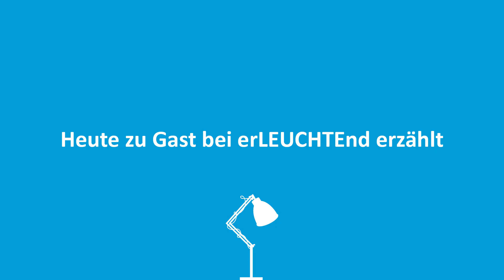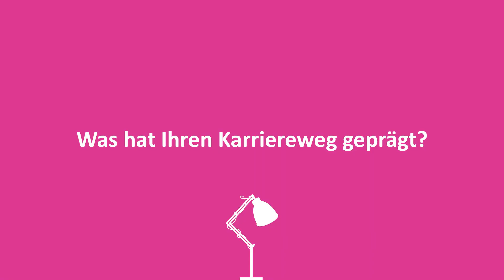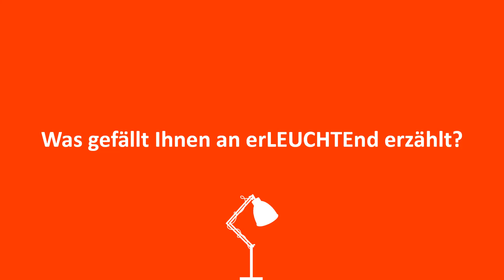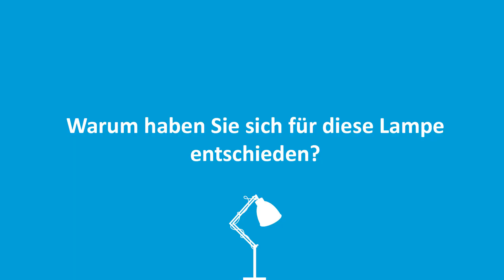💡154 - Maria Bischof - Geschäftsführerin - “Alt und Neu – Wieder Wertvoll“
Dingen eine zweite Chance geben? Bei WiederWertvoll auf jeden Fall! Maria Bischof erzählt wie es zu WiederWertvoll kam und wer sie erleuchtet hat.
00:00 Intro
00:21 Heute zu Gast bei erLEUCHTEnd erzählt
00:40 Was ist Ihre Story?
02:52 Was hat Ihren Karriereweg geprägt?
03:35 Wer hat Sie erleuchtet?
04:35 Was gefällt Ihnen an erLEUCHTEnd erzählt?
05:28 Warum haben Sie sich für diese Lampe entschieden?
erLEUCHTEnd erzählt ist Österreichs 1. Chef Storytelling Plattform von und mit Doria. Hier werden Chef:innen unwiderstehlich. Mit ihren Geschichten gewähren sie erstmals ungewöhnliche Einblicke in ihren Karriereweg und verraten wieviel "Mensch" in ihnen steckt.

Chef:innen müssen vieles sein: Allzeit Superheld:innen, clevere Verhandlungsgenies, dynamische Motivationsquellen und starke Felsen, wenn stürmische Zeiten anstehen. Ganz schön viel Arbeit! Aber sie mögen ihren Job und setzen sich mit Begeisterung für das Unternehmen ein, ansonsten wären sie jetzt nicht dort, wo sie sind. Doch leider haben Geschäftsführer:innen, CEOs , Abteilungsleiter:innen, Manager:innen... oft den Ruf, unnahbar zu sein.

Mit erLEUCHTEnd erzählt wollen wir gemeinsam mit erfolgreichen Chef:innen das Gegenteil beweisen. Lauschen Sie spannenden Storys, lustigen Hopplas und besonderen Erkenntnissen, erzählt von den besten und menschlichsten Chef:innen aus Österreich.